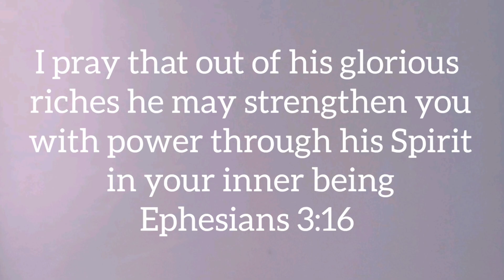How to style box braids with a headwrap || easy, trendy, fast Styles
Hello Beauties,
In today's video, I will be showing you how to style your braids with a scarf with some bonus Styles.

Music
Musician: @iksonmusic

Musician: @iksonmusic